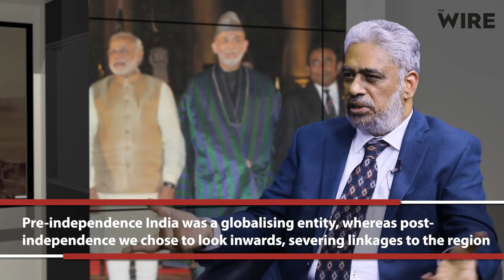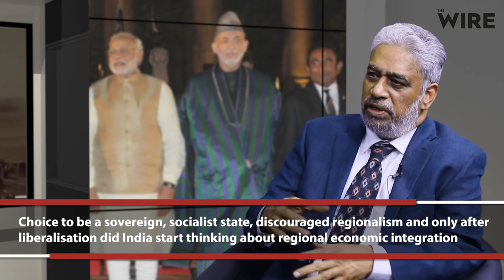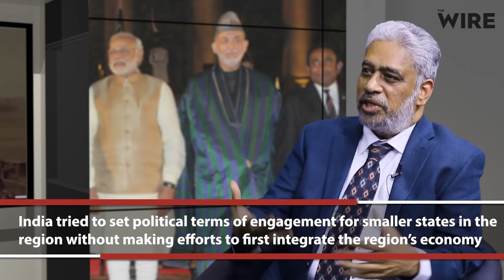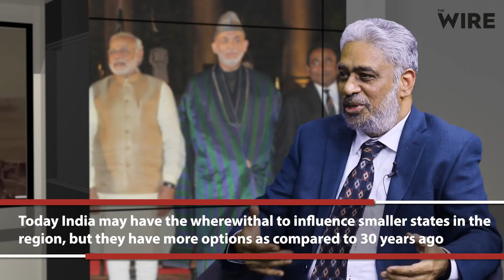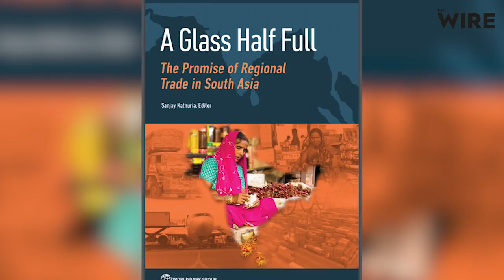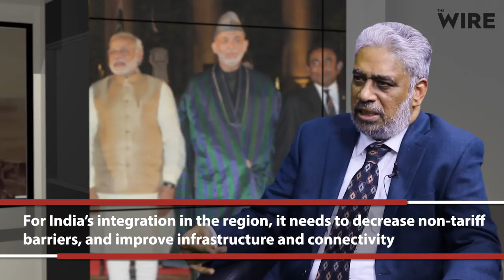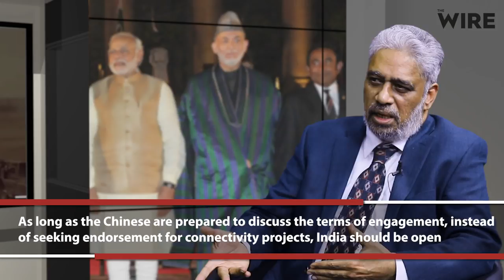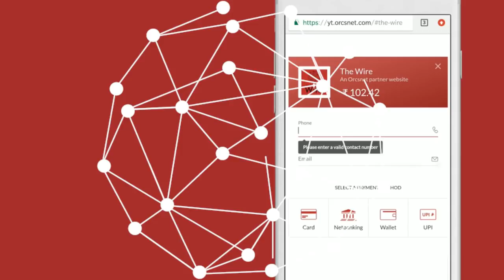Has India lost influence in South Asia?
Dr Happymon Jacob talks to Dr C Raja Mohan (Director, Institute of South Asian Studies,
National University of Singapore) about India’s place in South Asia, what South Asia means
as a political construct and how the arrival of China on the scene complicates the traditional
India-centric geopolitical image of South Asia. They further discuss where India has gone
wrong in managing the neighbourhood, what it must do to wrestle back influence from China,
and the importance of multilateral forums like SAARC in reviving India’s integration into its
neighbourhood.